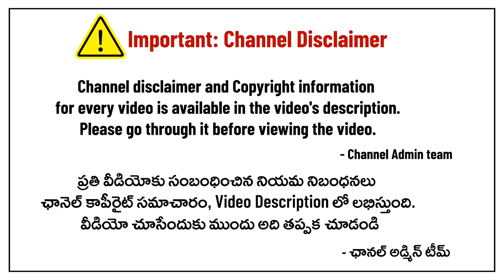అన్నమయ్య అసలు చరిత్ర - Cinema vs Reality | Annamacharya real story | Nanduri Srinivas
Many people keep Asking what is the real story of Annamacharya ? Whatever is shown in the movie , is it true?

In this video Nanduri garu narrated the real story of Annamacharya. Today is his vardhanti (The day on which Annamayya left his body) What else can be a better day to watch it?

#42, N. A. C. Road, Annamayyapuram, Near Hi Tech city,